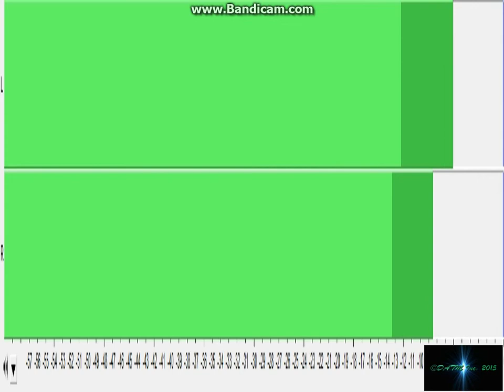Asphalt Jungle TokyoDATM Mix